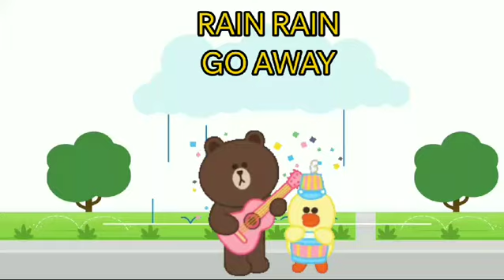RAIN RAIN GO AWAY -3D ANIMATED ENGLISH NURSERY RHYMES FOR KIDS